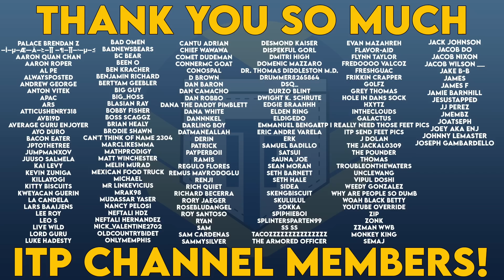Fighters CHANGING WEIGHT CLASSES and Actually Finding Great Success